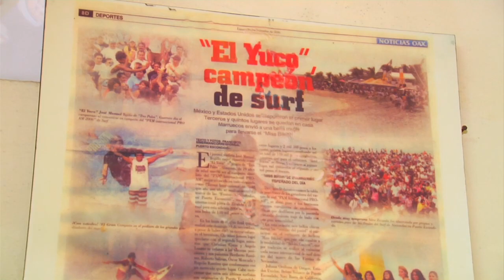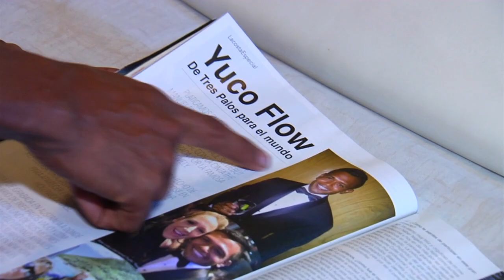El Otro México: El triqui Acapulqueño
La historia de 'Yuco Flow' surfista de Tres Palos Guerrero. Un atleta que ha remontado las olas y adversidades.